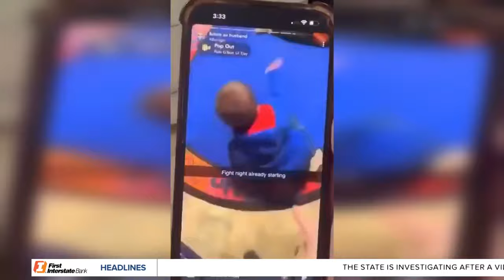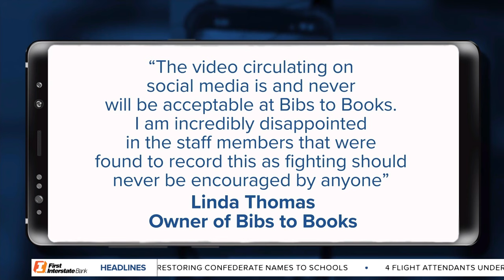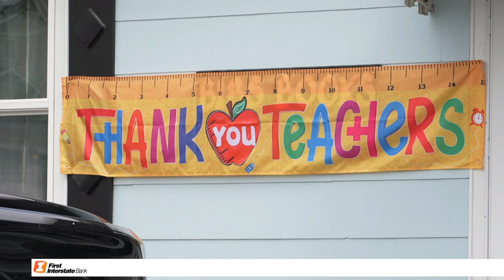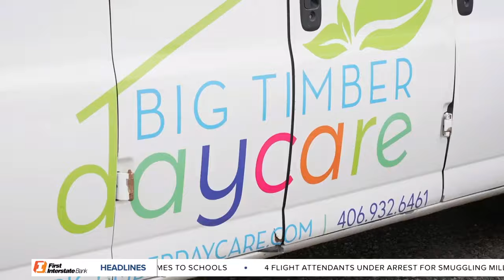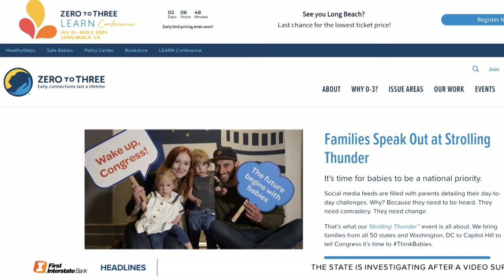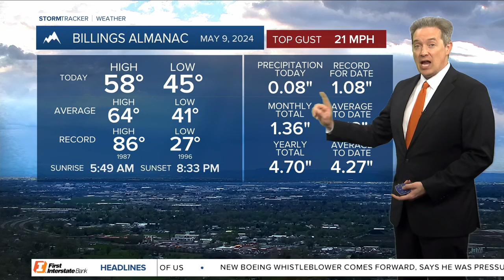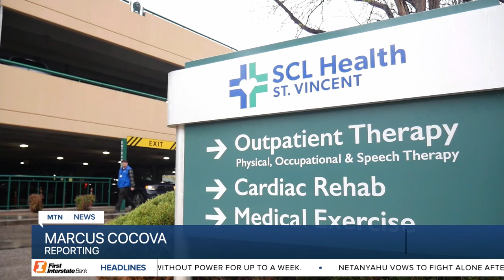MTN 5:30 News on Q2 with Casey Conlon 5-9-24